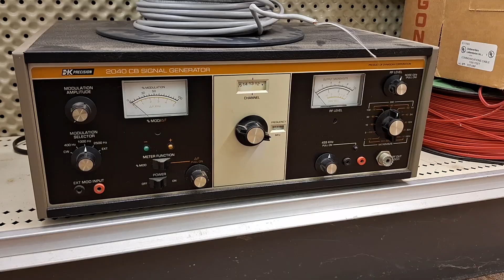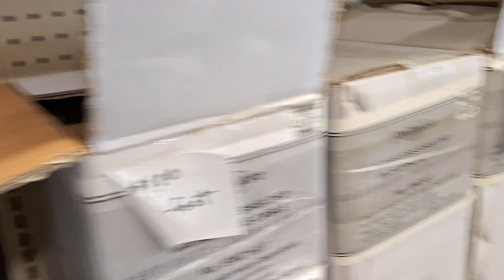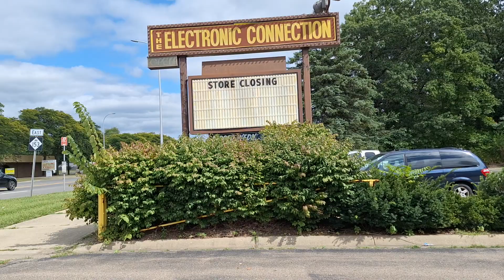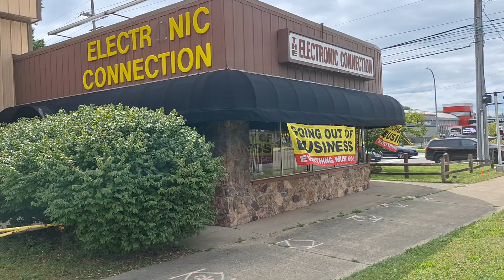The Last Radio Shack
Now is the time. We say goodbye to The Electronic Connection in Westland Michigan. Thank you for Serving us since 1966